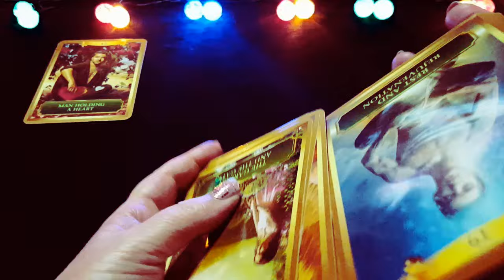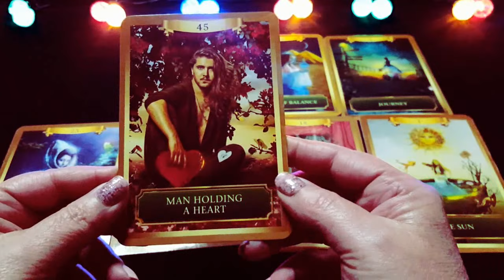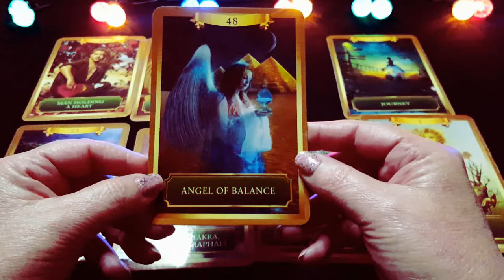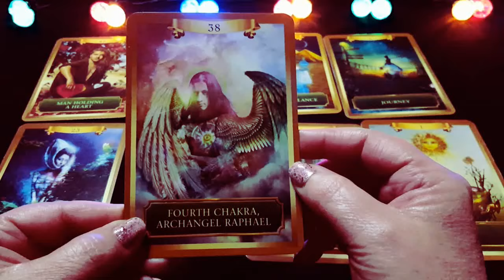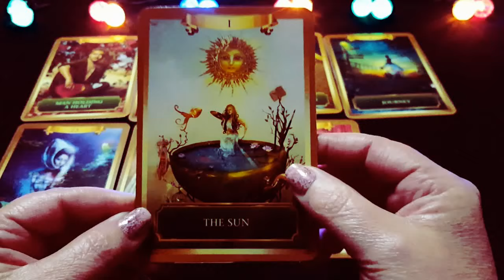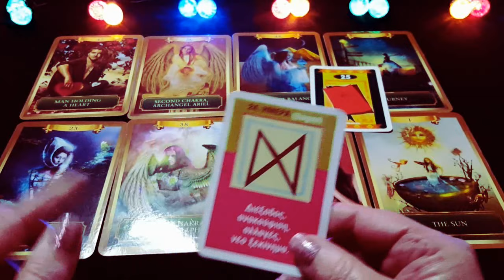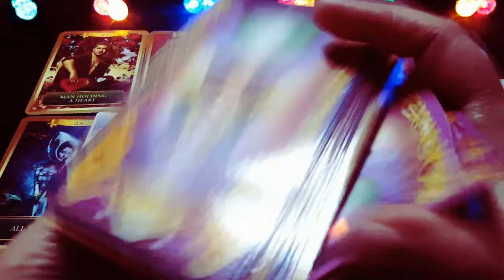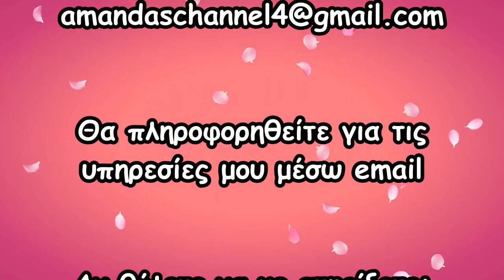🌟ΕΠΙΤΕΛΟΥΣ! ΚΑΝΕΤΕ ΤΗ ΜΕΓΑΛΗ ΑΝΑΤΡΟΠΗ!🌟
*Ένας μοναδικός οδηγός για να φτάσετε τη ζωή σας στα επίπεδα που θέλετε*
*Η προσευχή αυτή είναι θαυμαστά μοναδική, δεν υπάρχει κάτι παρόμοιο. Βοηθά και επιδιορθώνει όλα τα ζητήματα της ζωής, αισθηματικά, οικονομικά, θέματα υγείας, οικογενειακά θέματα, θέματα φιλίας, θέματα συναδελφικότητας, κλπ.*

ΥΠΗΡΕΣΙΕΣ:
*ΒΕΛΤΙΩΣΗ ΣΧΕΣΗΣ/ΓΑΜΟΥ
*Ο ΙΔΑΝΙΚΟΣ ΣΑΣ ΣΥΝΤΡΟΦΟΣ ΜΕΣΩ ΤΕΧΝΗΤΗΣ ΝΟΗΜΟΣΥΝΗΣ (A.I)
*ΕΝΕΡΓΕΙΑΚΟΣ ΚΑΘΑΡΙΣΜΟΣ